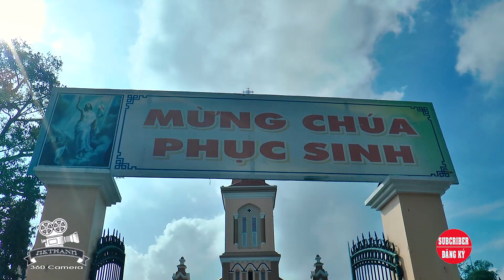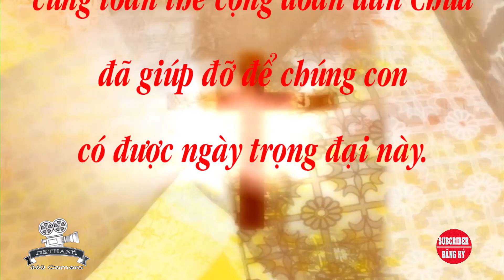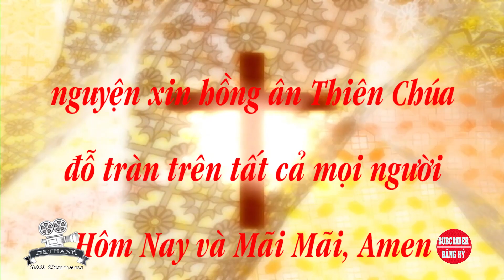THÁNH LỄ BAN BÍ TÍCH THÊM SỨC - HỌ ĐẠO SÓC TRĂNG 2022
camera Kim Thành
* HKTHÀNH 360 CAMERA - kênh tổng hợp Sự Kiện - Lễ Hội - Văn Hóa -Tôn Giáo..Kinh - Hoa - Khmer. cảm ơn tất cả các bạn đã đồng hành. Chúc các bạn mọi điều tốt đẹp. Trân trọng !